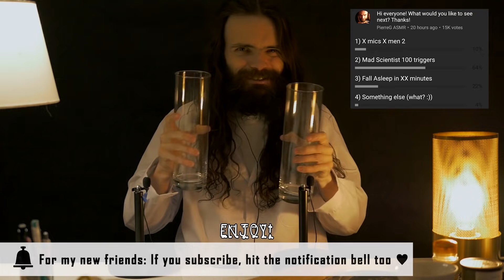ASMR 100 TRIGGERS - $1 Microphones - Mad Scientist Tingles (20 minutes)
You voted for it, you get it. 100 ASMR triggers done by the asmr artist you all love, Mad Scientist. He has racked his brain in order to find some new relaxing, sleepy and dizzy sounds but he isn't sure you'll like it or not. You can give him a thumb up, to encourage him. He has decided to use two $1 microphones instead of the more expensive ones because "I don't it expensive mics. I'm the REAL one". That's what he said. I don't know about that. What about you? Did he give you those tingles you are looking for? Have you fallen asleep yet?

At any rates, I hope you'll enjoy this new performance by Mad. He made both fast and slow triggers but he tried to avoid making too harsh sounds as he has read that some of you found him too harsh sometimes. He is always trying to improve his technique in his lab, you know.

Good night!